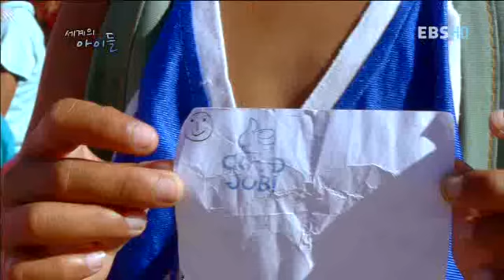세계의 아이들 - World Children_바다의 유랑민, 마불섬 아이들_#004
EBS, 세계의 아이들, World Children, 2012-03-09, 바다의 유랑민, 마불섬 아이들

다양한 인종과 문화가 공존하는 나라, 마불섬에는 국적도 없이 떠도는 '바다의 집시'라고 불리는 민족이 있다. 바다의 유랑민족. 육지보다 바다가 편한 '바다의 아이들'을 담아본다.